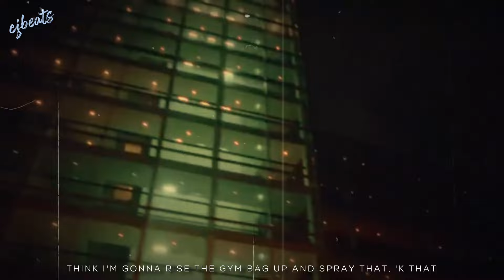Potter Payper - Ask God ft. Skrapz [Music Video]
Potter Payper - Ask God ft. Skrapz [Music Video] | @prodbycjbeatsss

[Ignore Tags]